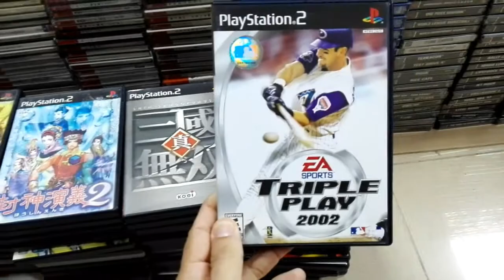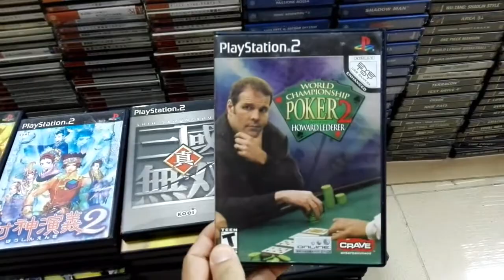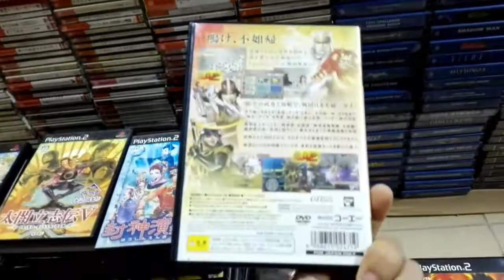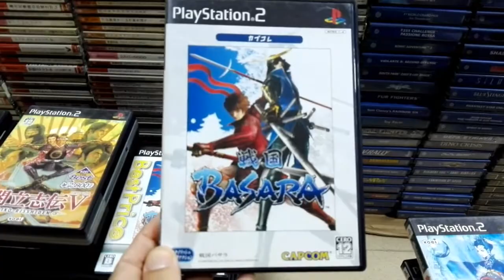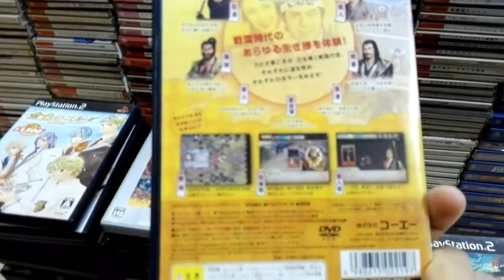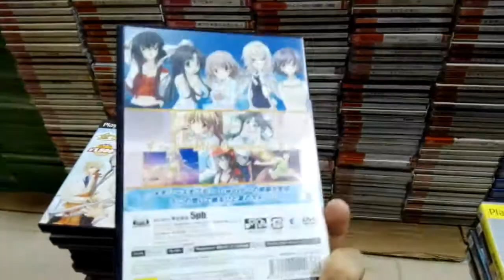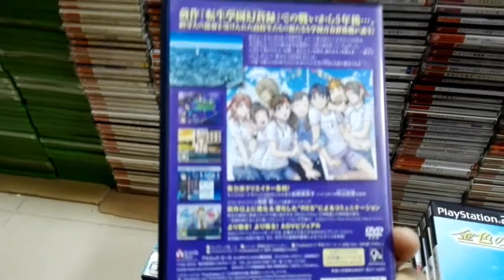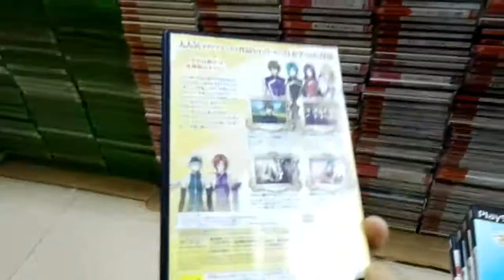Colección Playstation 2 parte 24 (2301-2400)